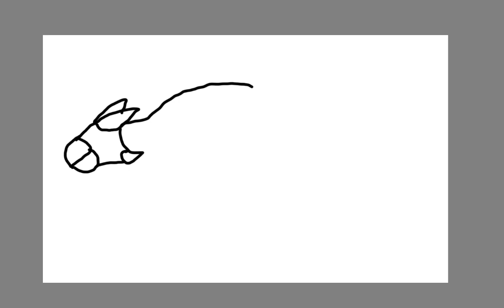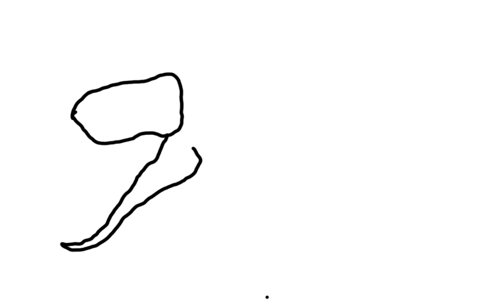dinosaurs as monsters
have you ever wondered what a dinosaur would look like scary?we'll come and find out!

P.S. please leave ideas in the comments I would love to hear what your ideas for videos are.